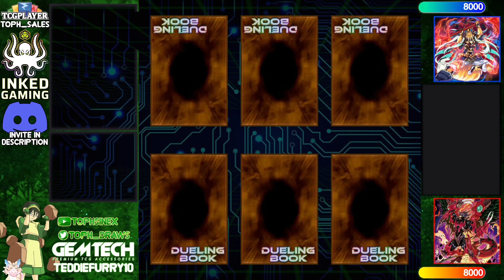【High Rated DB】Fire King Snake-Eye vs HERO [1763]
vagancy (940/3584) playing Fire King Snake-Eye versus !!! **Espeon** (831/21733) playing HERO

songs
Templarian - Kimi no Kioku Memories of You (Persona 3 Piano Cover)
Midnight Specter - Be the One [Kamen Rider Build OP] Lofi Cover
drû - When You Play Song of Storms and it Rains (Legend Of Zelda Remix)
Tad On - Space Lion